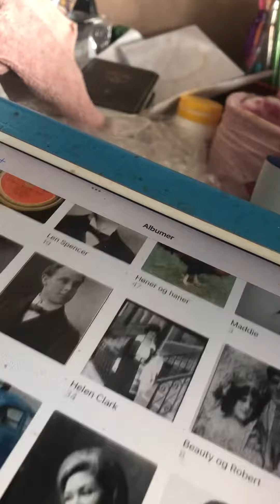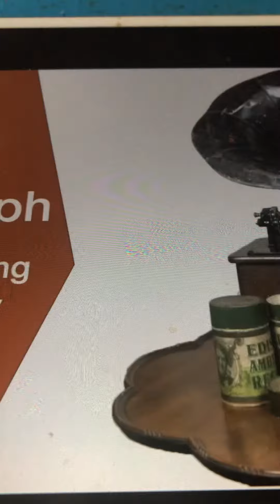Belle of the Philippines Edison Concert Band 1905